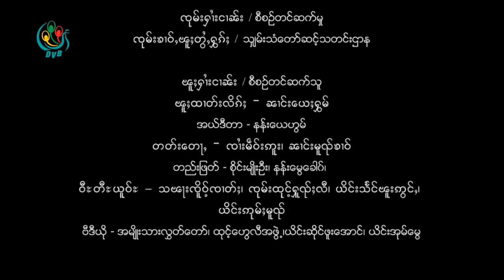ငဝ်းႁၢင်ႈသဵင်ၸုမ်းၶၢဝ်ႇၽူႈတွႆႇႁွၵ်ႈ၊ ၵူႈဝၼ်းဢၢင်းၵၢၼ်း၊ 2016/08/09၊ BNI/SHAN TV Program, 2016/08/09